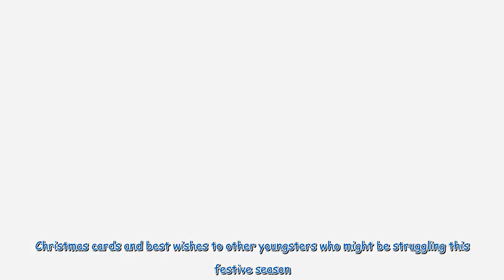Prince Louis is back to his cheeky antics as he blows out Charlotte's candle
It didn't take long for Prince Louis's cheeky antics to return this evening, as pictures show him trying to blow out his older sister's candle during a special Christmas carol service at Westminster Abbey. The five-year-old is seen puffing his cheeks and attempting to extinguish Princess Charlotte's candle, much to her amusement. Charlotte, who usually keeps Louis in check on royal outings, doesn't appear to prevent her younger sibling from doing so. Prince William and Princess Kate's youngest ...